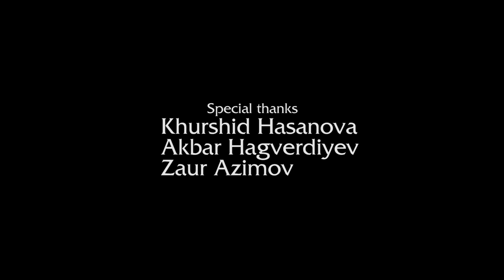Suskun - Tek Parça Full HD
Sənətçi - Kamran M. Yunis
Quruluşçu rejissor - Gəray Həsənov
Ssenari müəllifləri - Adil Azay, Gəray Həsənov
Operator, Montaj - Vasif İbrahimov
Qrim - Aida Eynullayeva
Musiqi - Rövşən Fərhadlı
Art Direktor - Adil Azay
Eksklyuziv prodüsser - Nicat Zeynallı